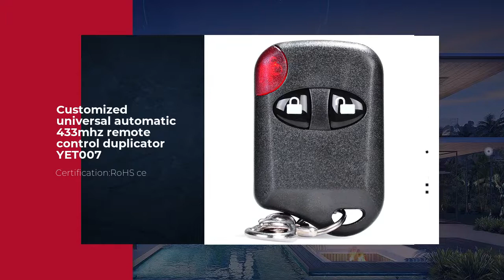Customized universal automatic 433mhz remote control duplicator YET007